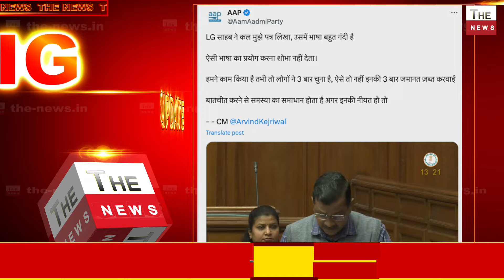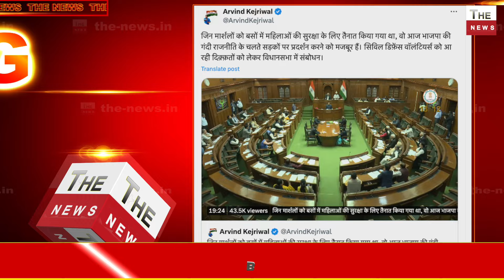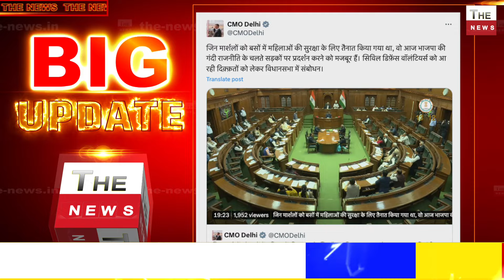बस मार्शलो पर LG के एक्शन से विधानसभा में बौखलाया केजरीवाल ! Delhi LG पर केजरीवाल ने फैलाया झूठ